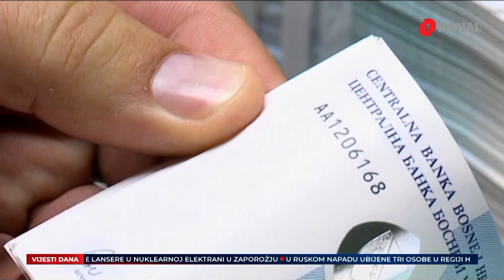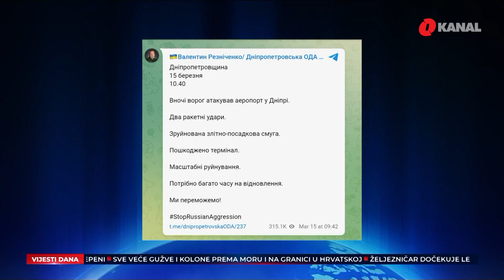O Dnevnik - 16.7.2022.